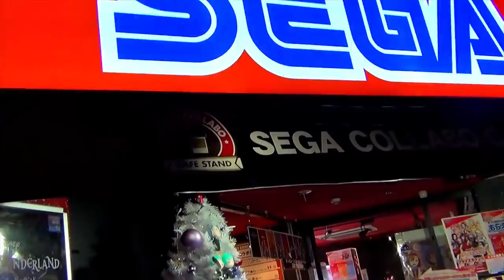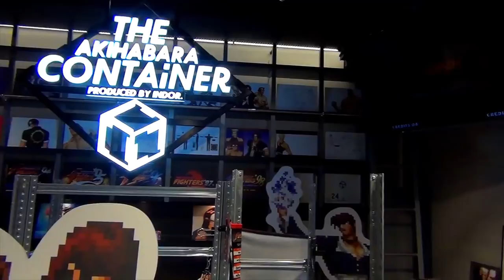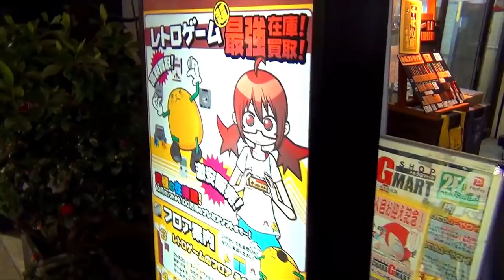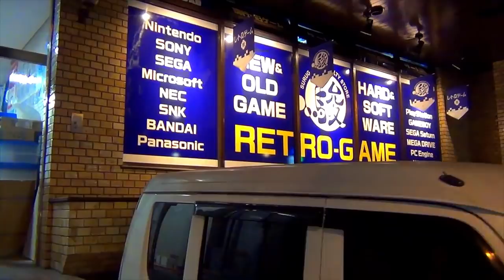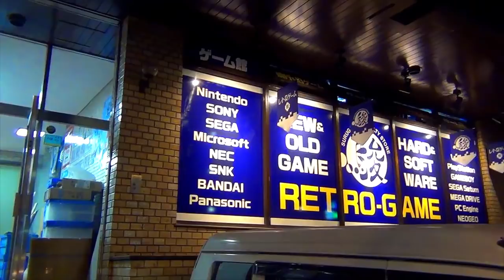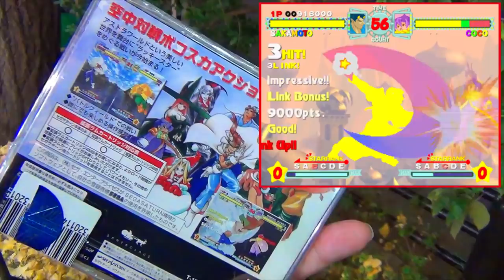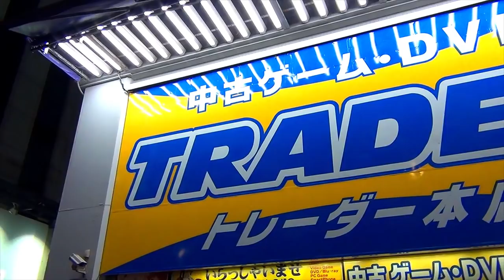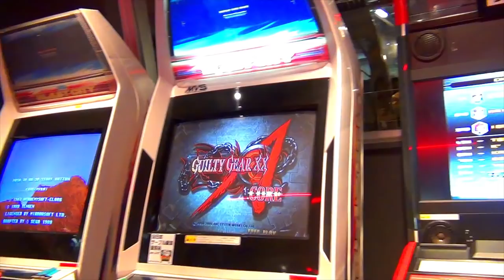Holiday Retro Game Hunting in Akihabara 2020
Enjoying the holiday season by going down to Akihabara to drink some beer, look at Christmas displays, and of course look for some top notch retro games! There's just nothing like Electric Town around the holidays.

Mike Keppel
Lauren Runeckles
Tkyo Sam
The Anonymous One (you know who you are)
Joury (Griselbrand666)
Armando Cornejo
Garron Tungate
Edwin Rivas
G Medina
BoxerB
Fernando Rivera
Robert Dickenson
Nolaan Sinjaria
Travis Sisco
Matthew Price
Jarmo Seppanen
Relik
Ozzie Caballero
Transient Image
Patrick O’Brien
Cale Woodley
Curt Immerfall
Kev
Mr Adam S Hinton
Dave Hicks
Nick Raven
Sean Beyer
William Hetherington
Lawrence Poon
Larry Anderson
Adam Francis
Chun-thickums85
Nelson Parra
Stafford Bawler
Marray Lane
Gomadan
Darrick Speelman
Flapper
Ethan Huskins
Reluctant Hero
Chris Stewart
Mike Murrell
Romain Gosse
Kris Houseton
Chris Misener
Jake Whitford
Brody Stern
Jamar Nicholas
Tom Landolt
Chopemon
Akikyo
Scott
Nick Moore
Jose Lopez
Dozy_de
P85
Razshambo
Maxime
Joshua Morales
Shadow Caster X
Robert Whipple
Quentin
Brian Paduwan
Nicholas C. Abrams
Cole
Sebastian
Benjamin Estrada
Oikonomakis
Chris McDonald
Nick Box
Samurai Sam
Daryl Brock
Matthew Price
Bryan Stewart
Scott Boyce
Lowry Sweney
Ed Pickering
Luke Williams
Wesley Verheyen
Bjorn Fahler
Irving Morelos
Jeremy Satzer
Pocket Full of Games
Virgil Nadasan
Benjamin Widdowson
Mark G
Retro Remy
Joan Massanes
Mark Johnson
Daniel Schumorek
Lala
Ar
Matthew Villain
TheExperienceShare
Polygon Arcade
Radis
Rodolfo Urrea
Igor Kostennikov (KID_87)
Gabriel Perez
Sean Connolly
Jeffrey Pierce
Juan Manuel Sandoval Jr
Roger Werner
Kyle Luckner
Adam Komar
Pedro Polina Jr
Naveed Mohebbi
GT Breaker Man
David O’Dell
Supa Nintendope
Jeffrey Pierce
Joan Massanes
Marco K
Lynn
Joseph Martinez
Makis M Luckers
Scott Kubish
Manoel Neto
Aaron Blank
Baudelio Muro Samano
B Mouse
Anton Portnoy
Andy Laird
J. Martinez
EightBit
Gerald Shepard
Eric Gonzales
David Witte